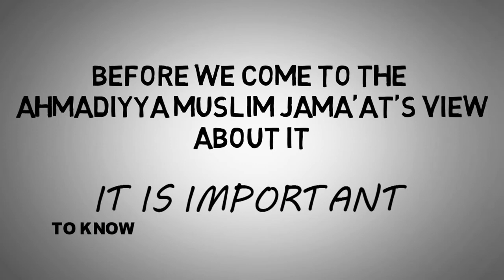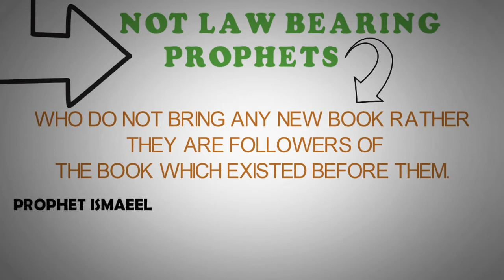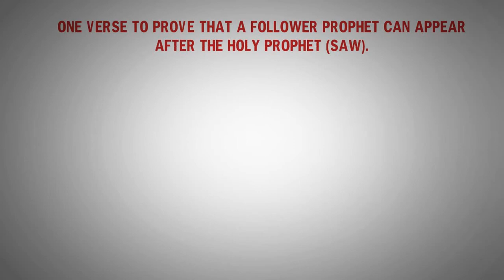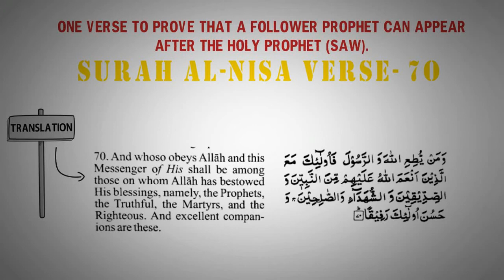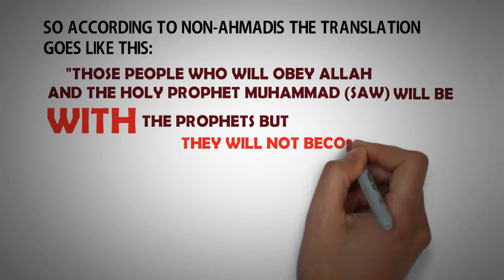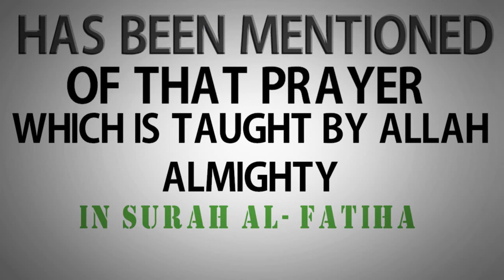The possibility of a prophet after the Holy Prophet(pbuh)????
one of the prooves from the Holy Quran that prophet can appear after the Holy Prophet (saw) it is not against KHATAMUN NABIYYEEN.